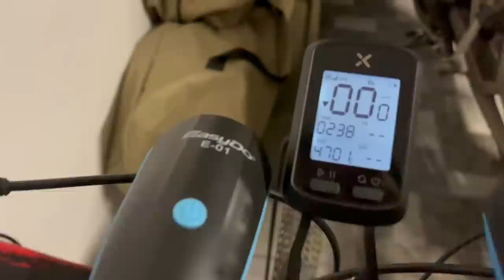Bakit Nahilig akong MAGBIKE? NagBike Kami sa Sacobia Hanggang 2am